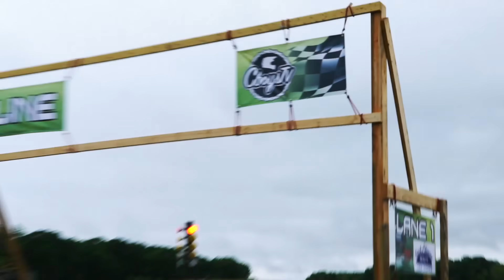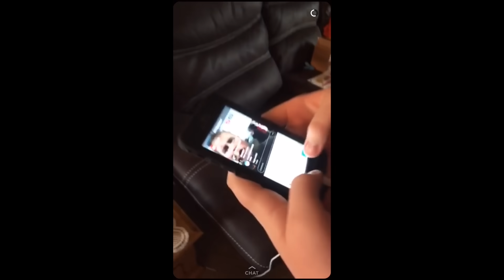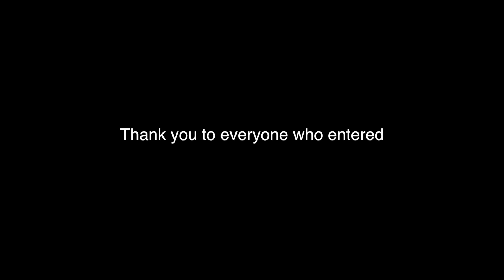DOES HE FINALLY WIN?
The second annual Turf Wars races went down and all the cboys put up a good fight to take home some hardwear... Can Jake break his curse of losing?

Beats by I.G.